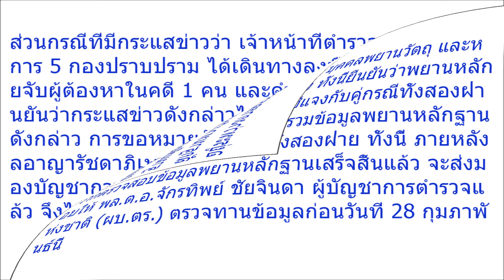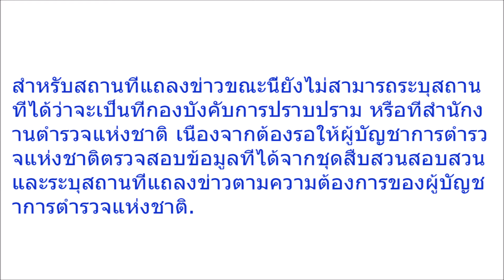ผบช ก โต้ข่าว ออกหมายจับรายแรก คดีหวย 30 ล้าน ไม่เป็นความจริง